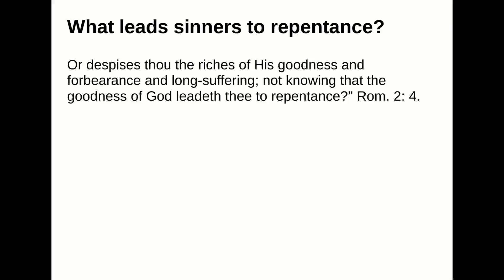What leads sinners to repentance?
Answer:
Or despises thou the riches of His goodness and forbearance and long-suffering; not knowing that thegoodness of God leadeth thee to repentance?" Rom. 2: 4.